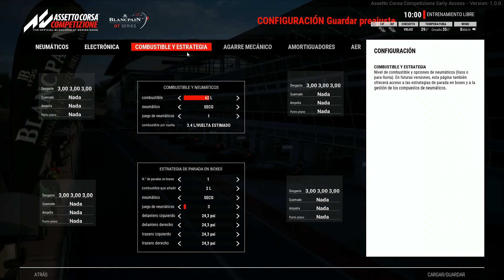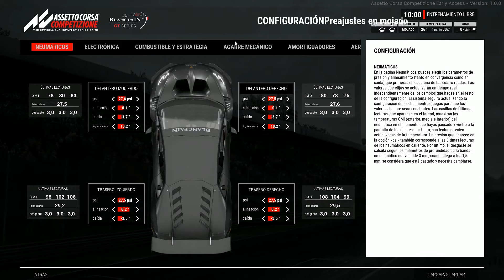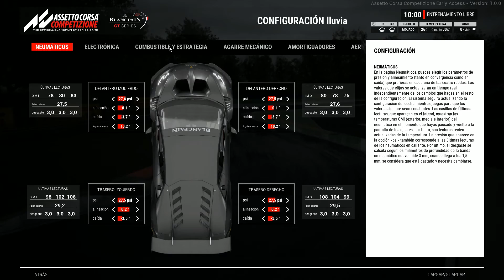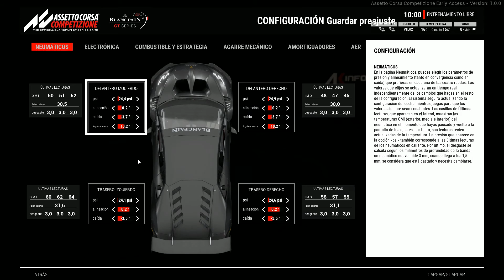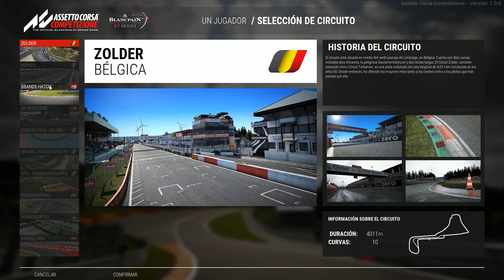ASSETTO CORSA COMPETIZIONE Gameplay Español (PC) - "SIMULADOR OFICIAL DE LAS BLANCPAIN GT SERIES"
Assetto Corsa Competizione Gameplay Español PC) incluye un Walkthrough / Let's Play de este Assetto Corsa Competizione para PC. Assetto Corsa Competizione Gameplay incluirá una reseña o review, el juego completo, modo historia (single player), toda la campaña (full gameplay), todas las misiones, personajes, soundtrack, autos, carreras, música, escenas, videos y el final del juego. Todo esto a max settings / ultra settings para disfrutar del gameplay en su máxima calidad posible.

Assetto Corsa Competizione es un videojuego de carreras y simulación automovilística con licencia oficial de las Blancpain GT Series. Permite vivir la experiencia de esta competición GT con un alto grado de realismo e inmersión, permitiendo luchar sobre el asfalto contra pilotos oficiales, equipos, así como acceder a todos los coches (Ferraris, Lamborghinis, McLarens) y circuitos recreados con todo lujo detalle gracias al motor gráfico Unreal Engine 4.

Assetto Corsa Competizione es el nuevo juego oficial de la Blancpain GT Series.

La excelente calidad de la simulación del juego te permitirá experimentar la auténtica atmósfera de un campeonato homologado por la FIA GT3, en el que te enfrentarás a circuitos, vehículos, equipos y pilotos oficiales. Todos ellos han sido recreados con un nivel de precisión nunca antes visto en ningún juego.

Las carreras de velocidad, resistencia y Spa 24 horas cobrarán vida con un nivel de realismo increíble, tanto en el modo para un jugador como en el multijugador.
Assetto Corsa Competizione incluirá la temporada 2018 de la Blancpain GT Series, así como también incluirá la temporada 2019, que se ofrecerá a modo de descarga gratuita durante el verano de 2019.

Assetto Corsa Competizione nace de la longeva experiencia de KUNOS Simulazioni y aprovecha el Unreal Engine 4 para ofrecer gráficos y condiciones climatológicas fotorrealistas, carreras nocturnas, animaciones capturadas del mundo real y grandes mejoras a nivel de modelos aerodinámicos y de ruedas. Todo esto le permite alcanzar un nuevo estándar en lo que respecta a inmersión y realismo al volante.

Diseñado para innovar, Assetto Corsa Competizione está pensado para promocionar el deporte electrónico y poner a los jugadores en el corazón de la Blancpain GT Series. Es una ocasión única para ponerse al volante de Ferraris, Lamborghinis, McLarens y muchos otros vehículos famosos de GT, todos ellos recreados con un increíble nivel de detalle.